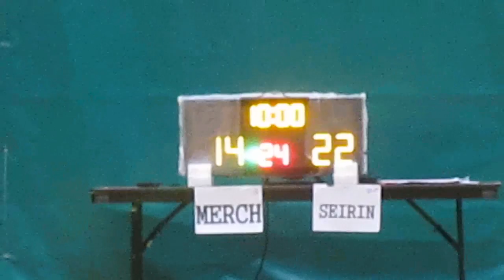RBLHK220516 MERCH vs SEIRIN chunk 3